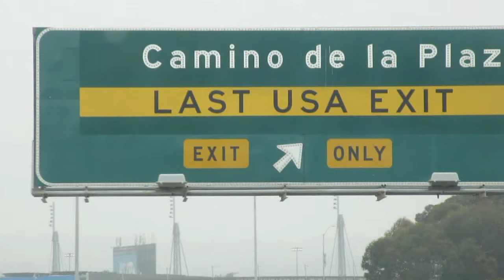A Journey to A lighter Me!!! Pre and Post Op (VSG)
My Daily Vlogging Channel (momsvlog80)

Beginning Weight : 5'3 220 lbs BMI 39
Pre op Weight :
Day of surgery weight :